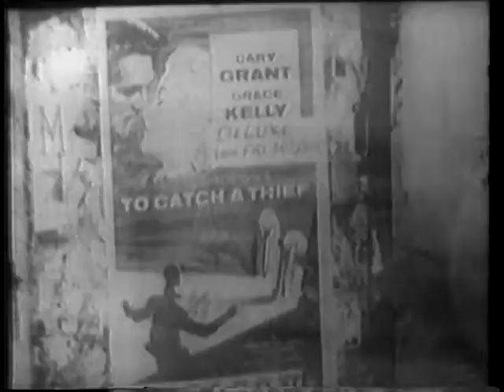Episode 37 - Rainbow Quest by Pete Seeger: Herbert Levy, KL Wong, and Hi-Landers Steel Band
Playing their steel drums, the Hilanders sing songs of their native Trinidad, mostly in the Calypso tradition. Songs include "Mary Ann," "Love, Love Alone," "Yellow Bird," "Walk Around" and "When the Saints Go Marching In." Pete Seeger shows a film on the making of steel drums from large oil containers. Rainbow Quest was a television program produced for one series run in 1965 and 1966 by the Advertisers Broadcasting Company for UHF station WNJU-TV in the New York City market. Throughout the show's 39-episode run, writer and curator of American folk songs Pete Seeger hosted many guest musicians. He also himself presented the histories of diverse American and international folk music traditions through spoken and musical segments.